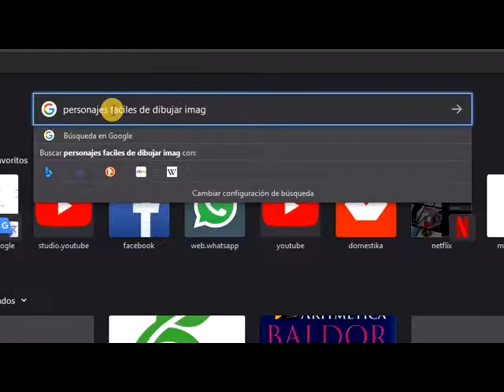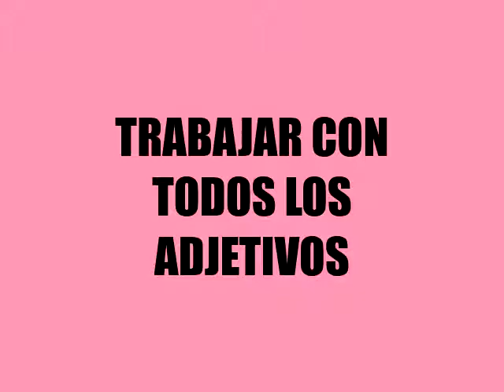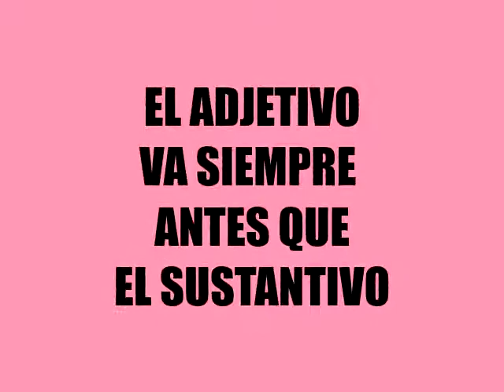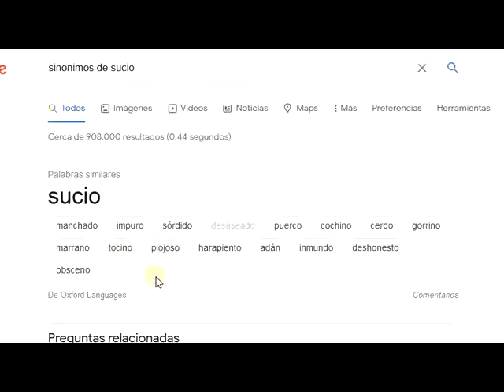CULTURA MAYA: dos formas de usar el adjetivo.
En esta entrega el adjetivo es usado para expresar dos tipos de ideas equivalentes en español.